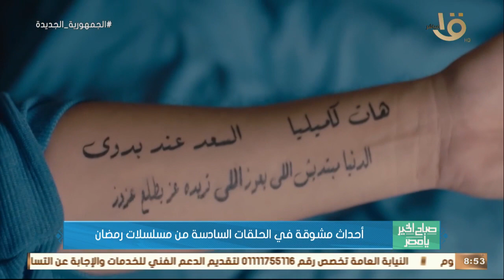صباح الخير يا مصر | أحداث مشوقة في الحلقات السادسة من مسلسلات رمضان